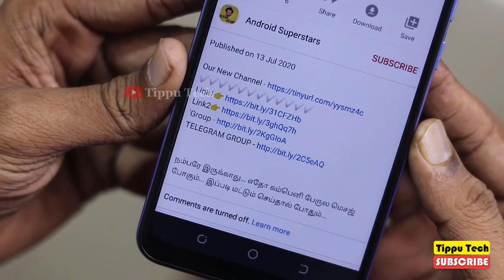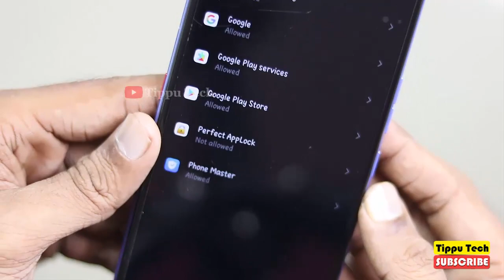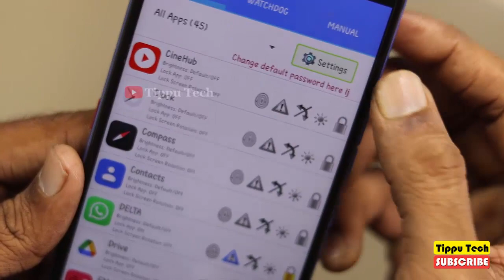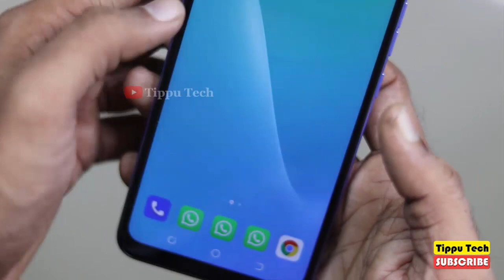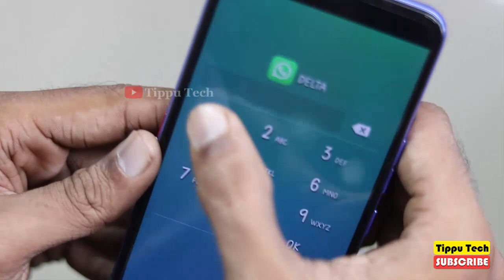இப்படி 🆒மாற்றணுமா, 100% யாருக்கும் தெரியாது | ©️ Tippu Tech